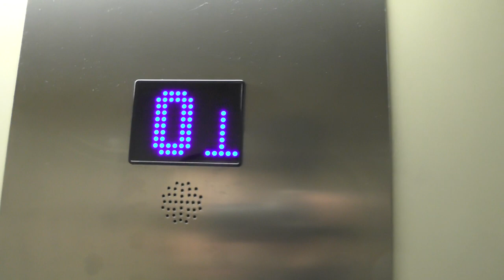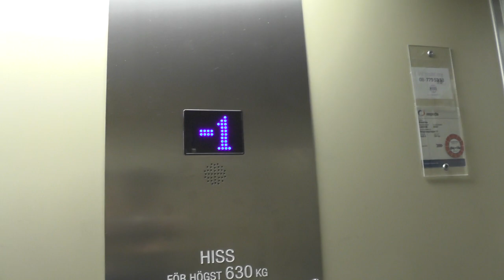1989 Kone M (MB: Stockholms Hiss & Elteknik) Hydraulic elevator @ Bergakungsvägen 19, Huddinge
ELEVATOR INFORMATION!

Manufacturer/Tillverkare: KONE
Model/Modell: M
Installation year/Byggår: 1989
Current modernizer/Senaste modernisering av: Stockholms hiss & elteknik
Floors/Antal våningar:

Location/Adress:Bergakungsvägen, Huddinge
Camera/Kamera: Panasonic HC V720!